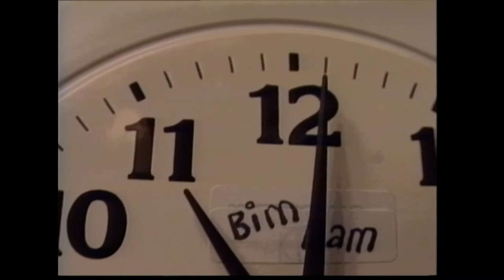J&D: LifeTime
This is the very very early videos of PROCAM Videoproductions.
From years1990-92
Enjoy this surreal masterpiece!